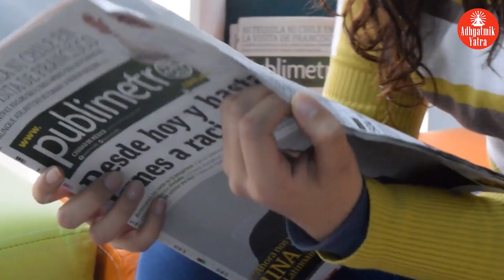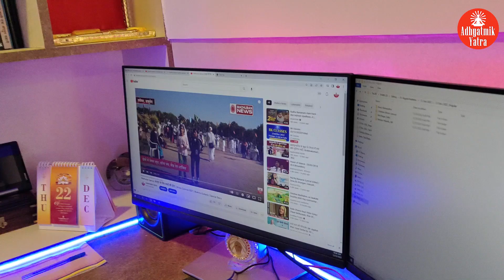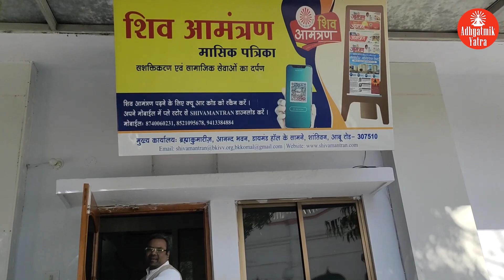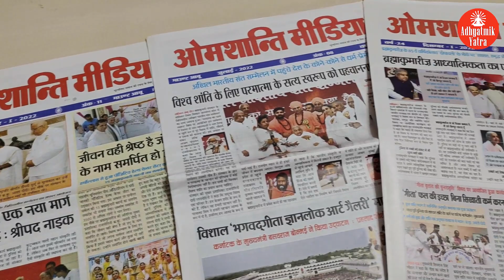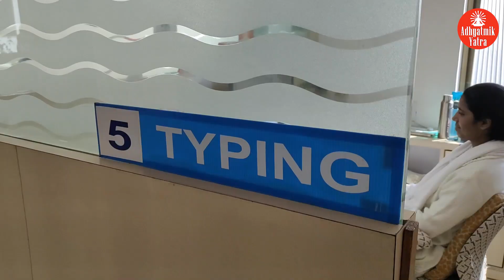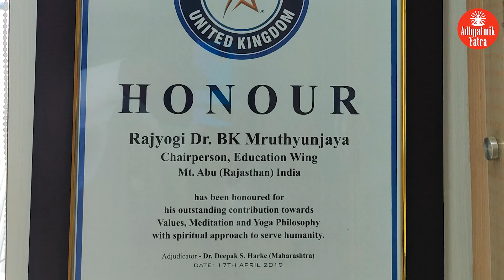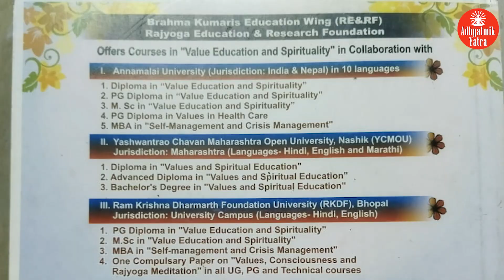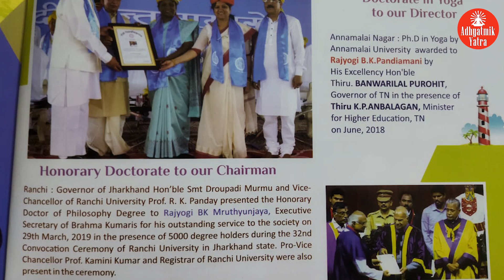मीडिया के माध्यम से अध्यात्म का सन्देश देती ब्रह्माकुमारी संस्था I Brahmakumaris Meda Wing I BK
बड़ी संख्या में लोगों के दिमाग को प्रभावित करने के लिए मीडिया एक शक्तिशाली उपकरण है। फिर भी, आज का मीडिया विवेक के बिना प्रतीत होता है। प्रेस की स्वतंत्रता के नाम पर, मीडिया ने अपने द्वारा प्रदान की जाने वाली सूचनाओं और छवियों के प्रभाव के लिए किसी भी जिम्मेदारी से खुद को अलग कर लिया है। लगातार उत्पादन की समय सीमा, प्रतिस्पर्धी रिपोर्टिंग और लाभ-उन्मुख अर्थशास्त्र से प्रेरित, कई मीडिया प्रतिष्ठान पक्षपाती समाचार कवरेज, गोपनीयता के आक्रमण, गपशप और सनसनीखेजता के विभिन्न स्तरों का सहारा लेते हैं।
आध्यात्मिक रूप से सशक्त मीडिया आत्मपरकता, पूर्वाग्रह और पक्षपात से मुक्त होगा। यह अंत को ध्यान में रखते हुए समाचार कवरेज शुरू करेगा; अंत सद्भाव और दुनिया के सभी नागरिकों की भलाई है। बेशक, रचनात्मक आलोचना और कर्तव्यनिष्ठ आपत्ति मानवाधिकारों और कल्याण के आवश्यक संरक्षक हैं, लेकिन मीडिया जो उन छायाओं से बेपरवाह है जो वह युवा और मासूमों के दिमाग और दिलों में डालती है, और जो बगीचे में विभाजन और संदेह के बीज बोती है एक भोली जनता का मीडिया समाज की भलाई के लिए गद्दार बन गया है।
आध्यात्मिक रूप से सशक्त मीडिया वस्तुनिष्ठ, रचनात्मक और शिक्षाप्रद होगा। यह नेताओं के सकारात्मक गुणों को संदिग्ध प्रकाश में डालने के बजाय उन्हें उजागर करेगा। यह सद्भावना का निर्माण करेगा, लोगों के विविध समूहों के बीच सहयोग को प्रोत्साहित करेगा और सकारात्मक और सार्थक भविष्य के परिदृश्य पेश करेगा

The media is a powerful tool for influencing the minds of vast numbers of people. Yet, today’s media operates seemingly without a conscience. In the name of freedom of the press, the media has divested itself of any responsibility for the impact of the information and images it dispenses. Driven by relentless production deadlines, competitive reporting and profit-oriented economics, many media establishments resort to various degrees of biased news coverage, invasion of privacy, gossip, and sensationalism.
Spiritually empowered media will be free from subjectivity, prejudice and bias. It will begin news coverage by keeping the end in mind; the end being harmony and the well-being of all the world’s citizens. Of course, constructive criticism and conscientious objection are essential guardians of human rights and welfare, but media that is heedless of the shadows it casts in the minds and hearts of the young and innocent, and that plants the seeds of divisiveness and doubt in the garden of a gullible public is a media turned traitor to the well-being of society.
Spiritually empowered media will be objective, constructive and educative. It would highlight the positive qualities of leaders rather than casting them in a dubious light. It will build goodwill, encourage cooperation between diverse groups of people and offer scenarios of a positive and meaningful future

Brahmakumaris Meditation Centre Mount Abu Rajasthan
Director - Bk.Venu Gopal
Peace of mind tv
Creative director Sonam Gupta